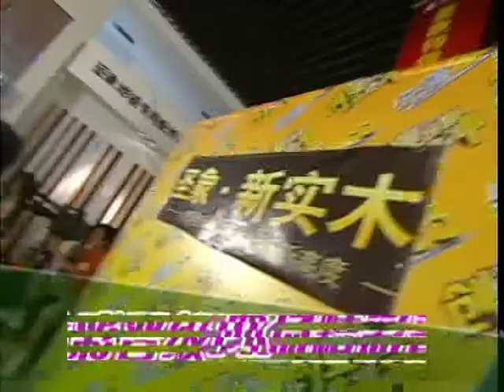20090910 成都创业冲冲冲3